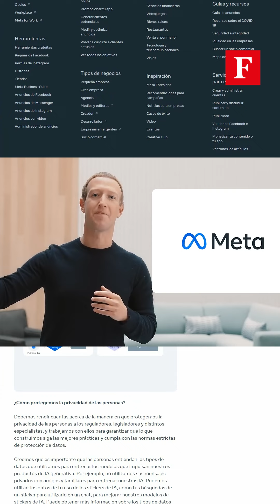IA en Acción: Meta y su nueva estrategia publicitaria, y Apple arregla el iPhone 15 Pro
Amazon revela su algoritmo secreto que ha generado millones de dólares, Meta presenta nuevas funciones de IA para impulsar su negocio publicitario y Apple resuelve los problemas de sobrecalentamiento en el iPhone 15 Pro.